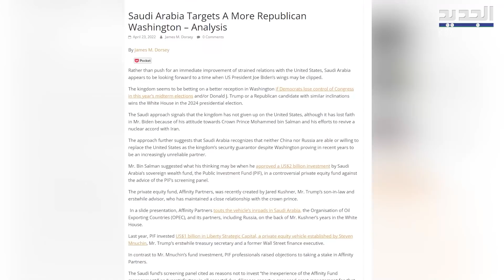صحيفة أجنبية : السعودية تحاول قص اجنحة بايدن وتراهن على الانتخابات المقبلة !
اليكم ما كشفه موقع "اوراسيا ريفيو" الأمريكي عن خيارات ولي عهد السعودية الامير محمد بن سلمان في ظل توتر العلاقة مع الولايات المتحدة الاميركية . وما علاقة الرئيس السابق دونالد ترامب ؟